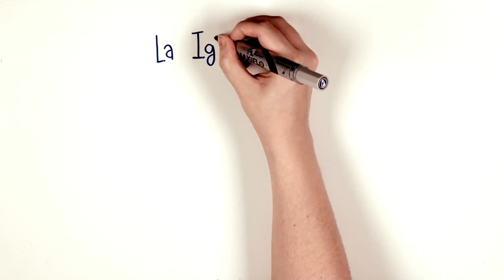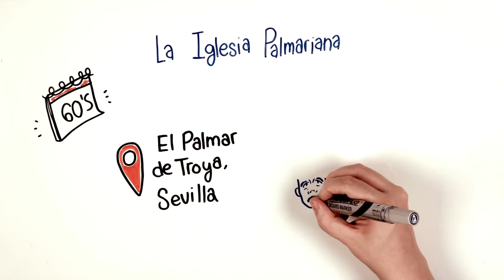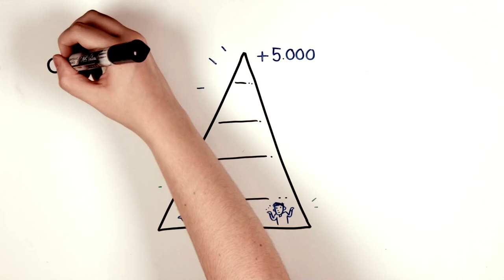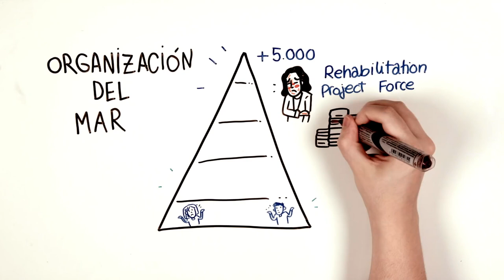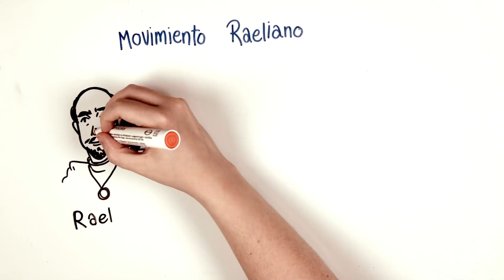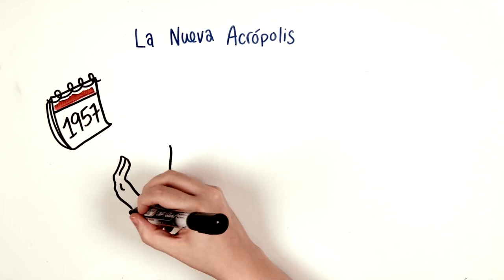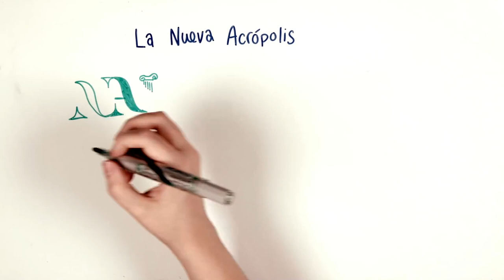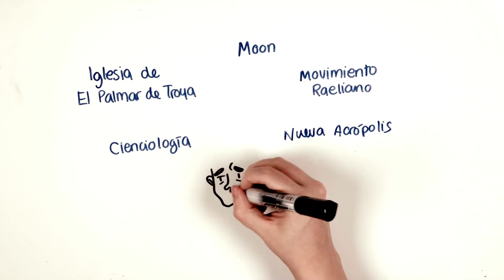TOP DARKEST CULTS in HISTORY | Draw My Life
Cults have made headlines around the world for many years and continue to fascinate in documentaries and popular movies. Did you know that some of the darkest cults in the world still exist today? Find out more about the most terrifying cults in History in today's Draw My Life video.